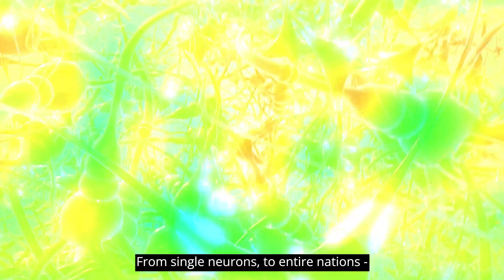Social, Behavioral & Economic Sciences | NSF Directorate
Advances research and education on human behavior and social organizations and how social, economic, political, cultural and environmental forces affect people's lives.